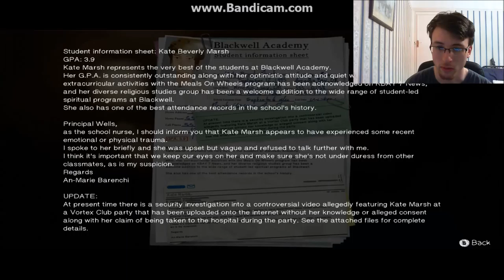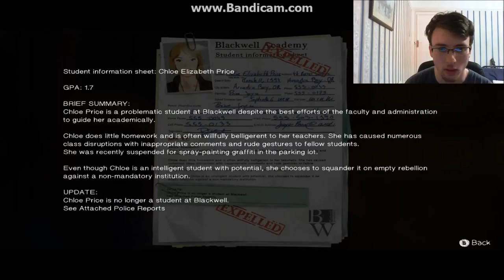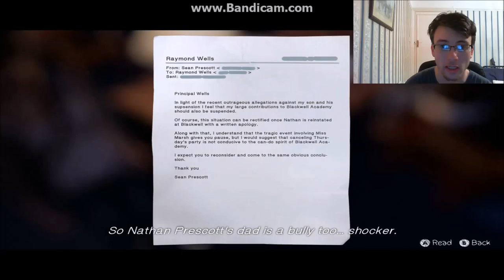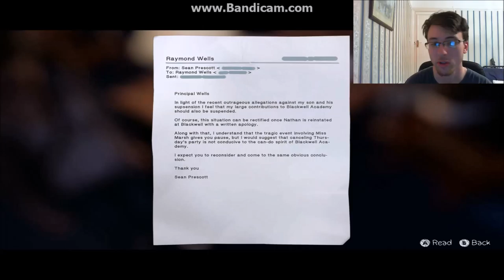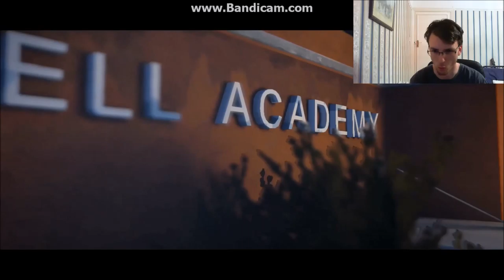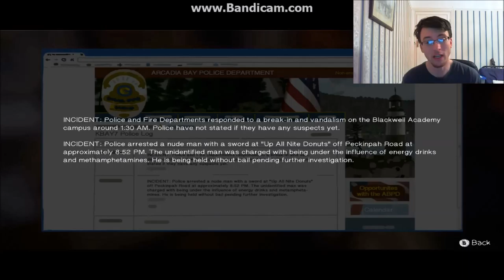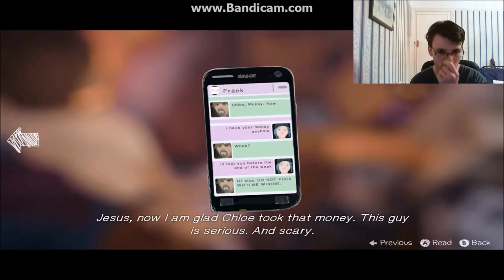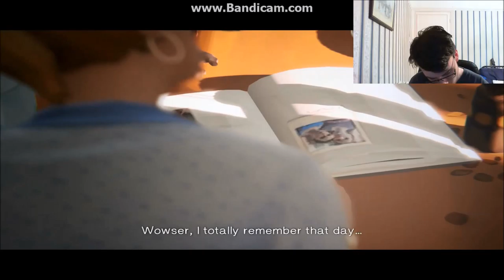Fun With Chloe - Life Is Strange - Episode 3 Chaos Theory part 2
Welcome back to life is strange this is the brand new episode 3 of the story of max and Chloe i say this is it revolves around these two specifically i want to give my apologies  for the lack of content but i hope you all will forgive me i been encountering some recording problems as of late so this is the only video it worked with lol